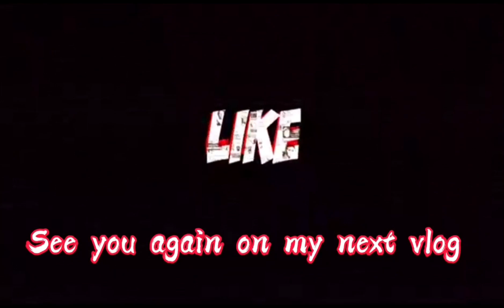Cherry Blossom in Tokyo Niigata 2022 - Sakura Viewing Tour || Ayah Home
Cherry blossoms are one of the national symbols of Japan and appear every at the start of Spring. Known as 'sakura' in Japanese, this period is incredibly popular for the activity of 'hanami' or flower viewing. Without tourists in Japan this year, many of the most popular sakura spots in Tokyo are much quieter than usual, so we went to check out a few to show you what it's like. Enjoy viewing cherry blossoms in Tokyo with us!

MUSIC is under license of common creative | CapCut Apps | # Korean Aesthestic Music